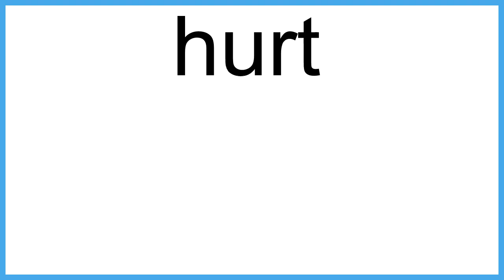hurt The New English Dictionary meaning | Vocabulary for Kids | Children's Dictionary